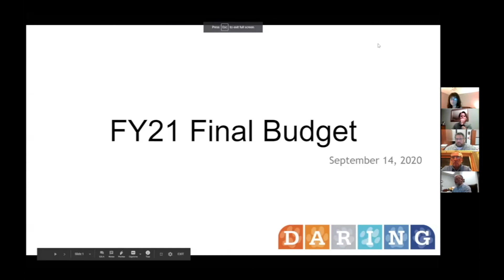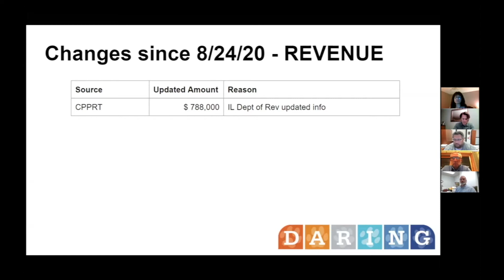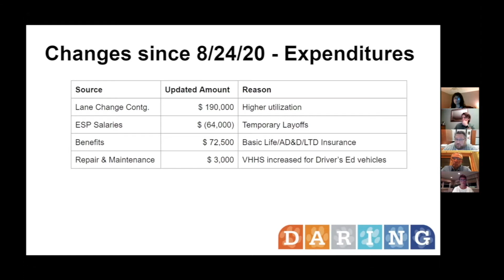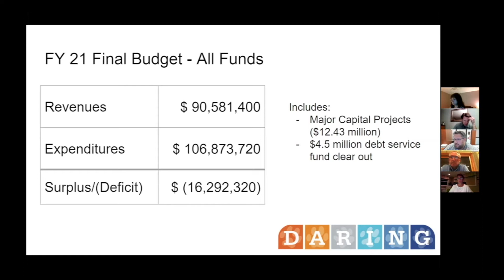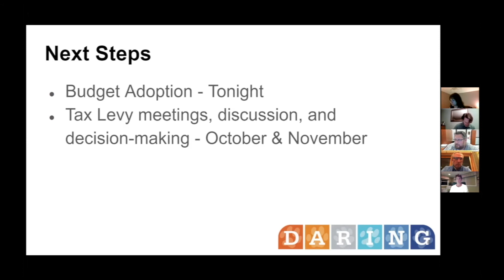District 128 September 14 2020 School Board Meeting